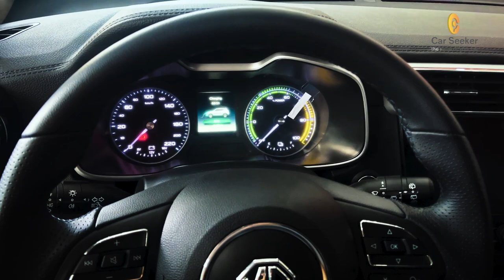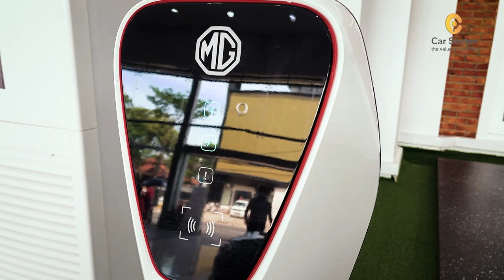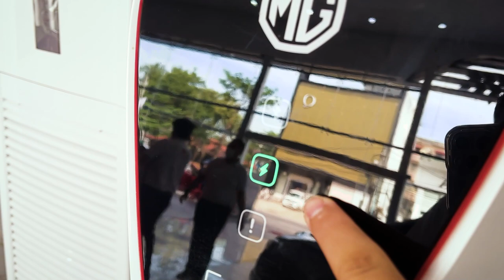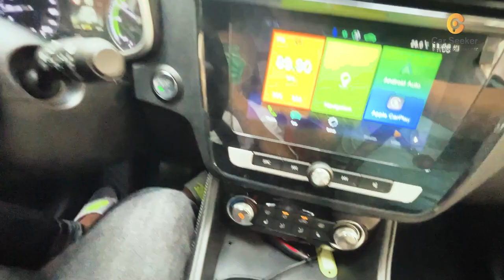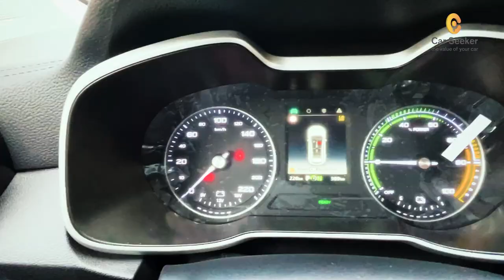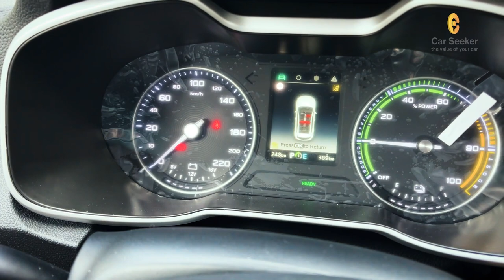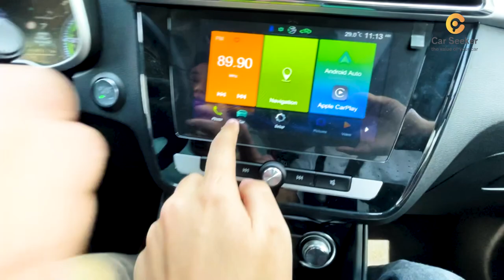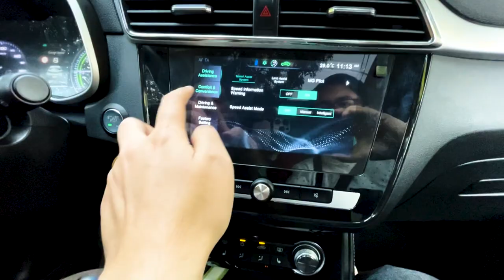MG Zs Ev test drive (Vlog)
MG Zs Ev test drive is amazing...